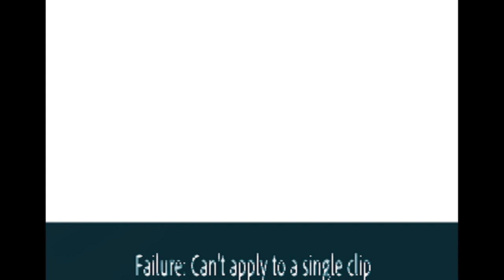JUICY BABY (official video...shot by kbp)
@kountryboiproduction blackhearthenry alabamahotartist juicybaby mixed by Blackackart studios.